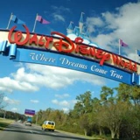Sycamore H.S. Band Florida Podcast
This podcast, hosted by Jeff Bieler, contains important information about the upcoming trip to Florida.